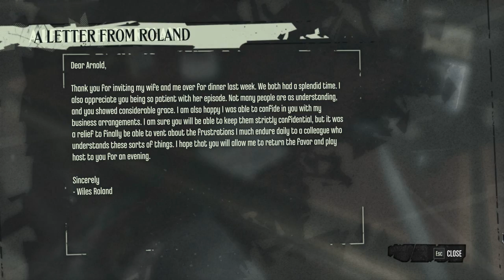Dishonored: The Knife of Dunwall #6 - Statue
Rythian returns to Dunwall, this time taking the role of Daud, master assassin, and chosen of the Outsider. Wielding powers and skills similar to Corvo Attano, he sets out to solve one final mystery - who or what is Delilah?